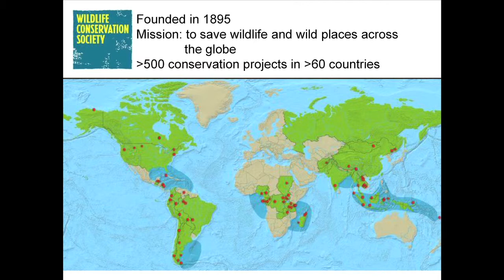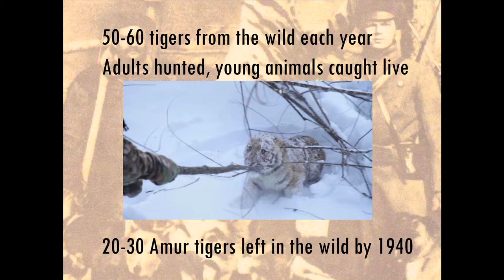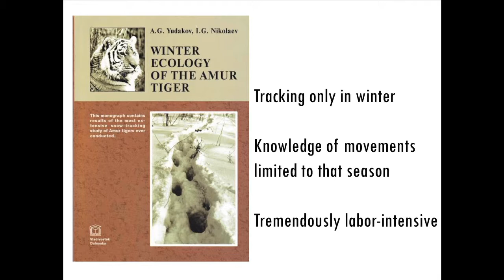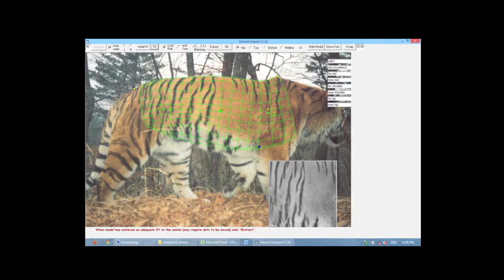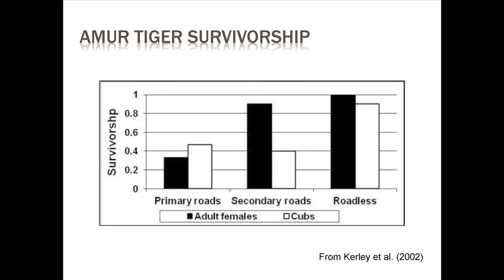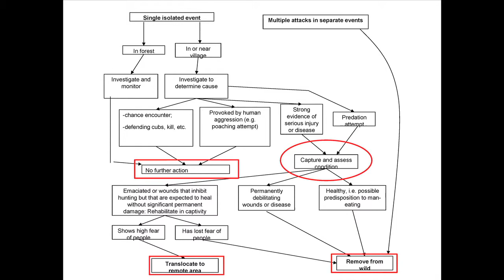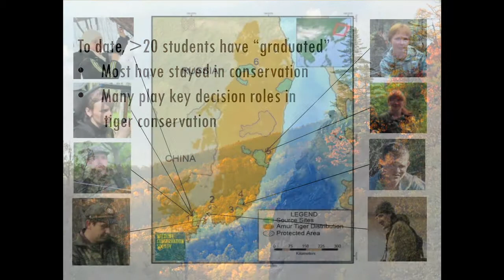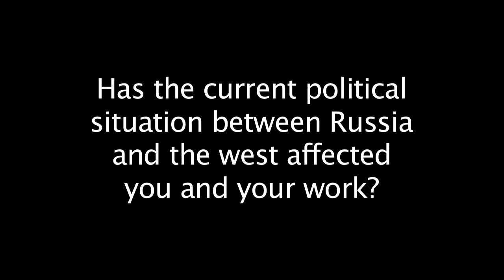Blank Park Zoo Conservation Series - Jonathan Slaght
Jonathan Slaght of the Wildlife Conservation Society  speaks about tiger conservation efforts in Russia.